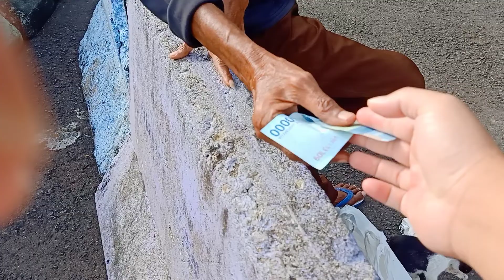short interview with street cat care